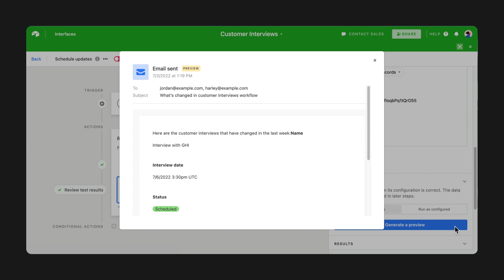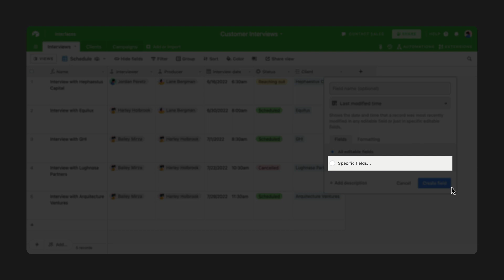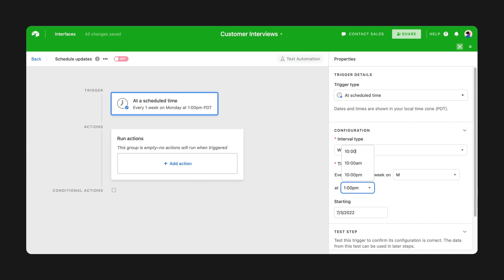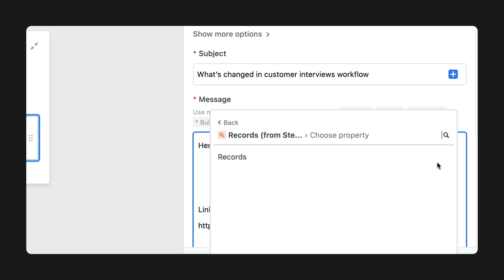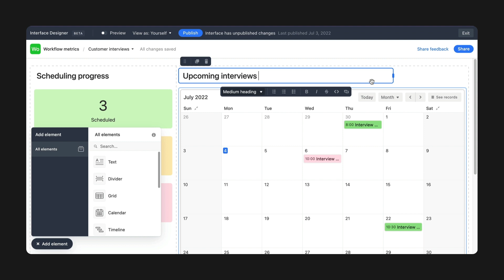Tool Tips: Stay In The Loop | Airtable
Brief summary of the video
🔗 Relevant links
Read more about staying in the loop: URL

More links 🔗